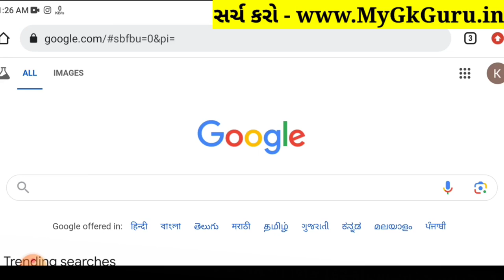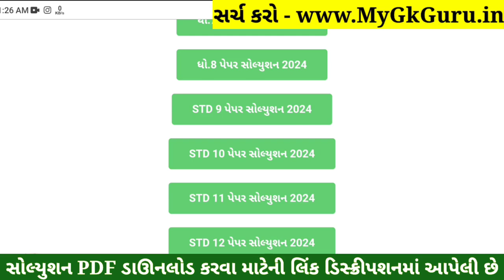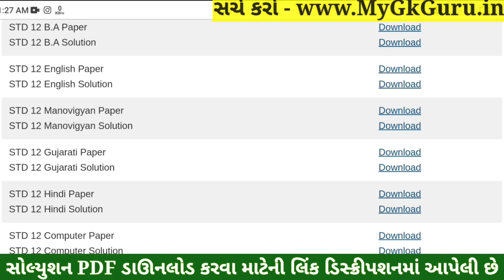STD 12 Gujarati Paper Solution 2024 100 Marks, STD 12 Gujarati First Exam Paper Solution 2024 Octobe